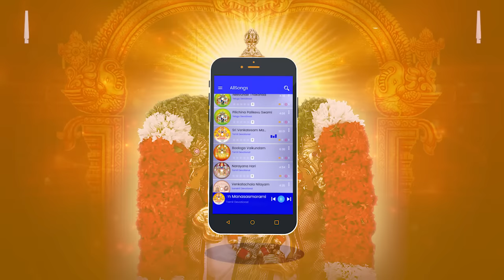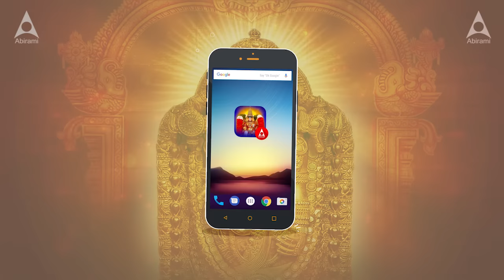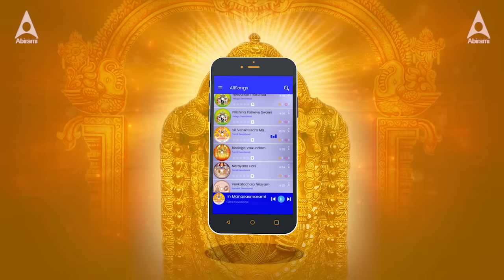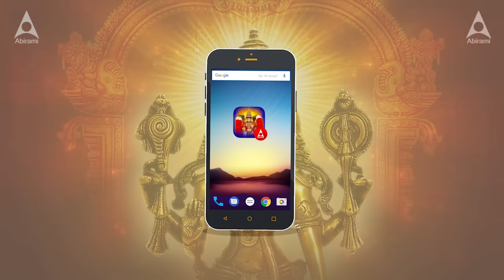நலம் தரும் நாராயணா | பெருமாள் சிறப்பு பாடல்கள் தொகுப்பு | Perumal Tamil Devotional Songs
Special Devotional Collections:

Shiva Tamil Devotional Songs: Celebrate the power and grace of Lord Shiva.
Vishnu Tamil Devotional Songs: Immerse in the blessings of Lord Vishnu.
Muruga Tamil Devotional Songs: Invoke the valor and blessings of Lord Muruga.
Hanuman Tamil Devotional Songs: Feel the strength and devotion of Lord Hanuman.
Amman Tamil Devotional Songs: Honor the divine mother in her various forms.
Saibaba Tamil Devotional Songs: Seek the blessings of Shirdi Sai Baba.
Balaji Tamil Devotional Songs: Worship Lord Venkateswara with these soulful songs.
Lakshmi Tamil Devotional Songs: Attract prosperity with hymns for Goddess Lakshmi.
Devi Tamil Devotional Songs: Praise the supreme goddess Devi in her many avatars.
Ganesh Tamil Devotional Songs: Start your day with prayers to Lord Ganesha.

Special Occasions and Deities:

Surya Tamil Devotional Songs: Worship the Sun God, Surya, with these melodies.
Sani Tamil Devotional Songs: Appease Lord Sani with these devotional tracks.
Guru Tamil Devotional Songs: Songs to honor Guru and seek his wisdom.
Perumal Tamil Devotional Songs: Devote to Lord Perumal with these spiritual songs.

May these divine songs bring peace, prosperity, and positivity to your life. அபிராமி ஆடியோ பெருமையுடன் வழங்கும் ஏழுமலையான் அருளை பெற பெருமாள் துதி  பாடல் தொகுப்பை கேட்டு பயன் பெறவும்.

நாராயணனே நீயே 0:04
திருமலை வந்து 06:07
பஜ கோவிந்தம் 14:19

பாடியவர்கள்: சைந்தவி, தீபிகா
பாடல் : செங்கதிர் வாணன், தேவராஜன்
இசை: கிருஷ்ணன், தினகரன்

Narayanane Neeye 0:04
Thirumalai Vandhu 06:07
Bhaja Govindham 14:19

Singer: Saindhavi, Deepika
Lyrics: Sengathir Vanan, Devarajan